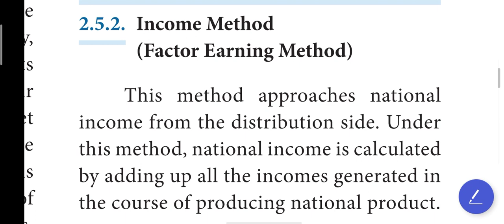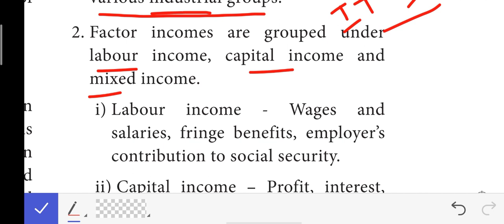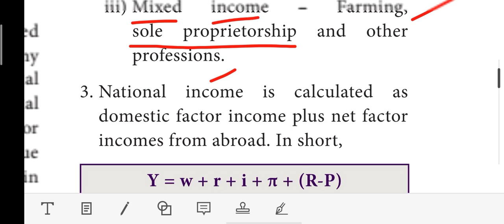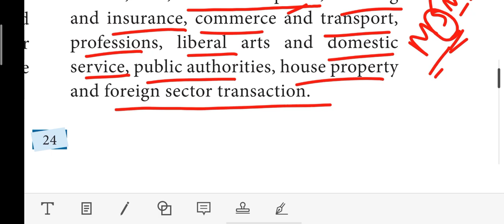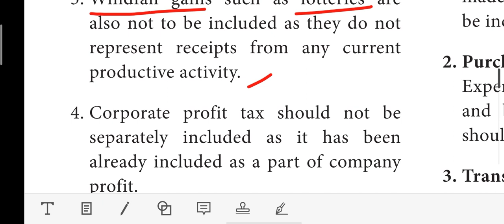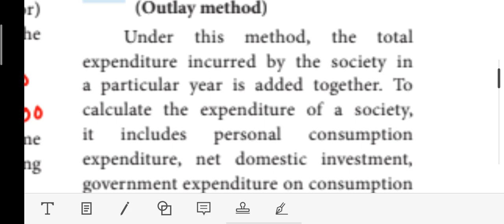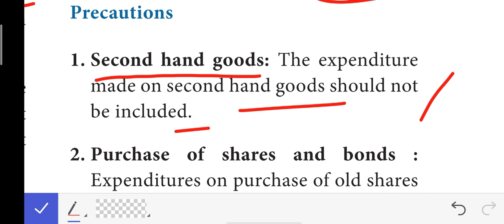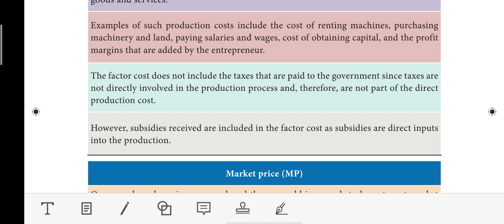National Income Part-4 | Tamil Nadu 12th Economics Chapter-2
Chapter:2 National Income
Topics:
2.5.2 Income Method (Factor earning method)
2.5.3 Expenditure Method (Outlay method)